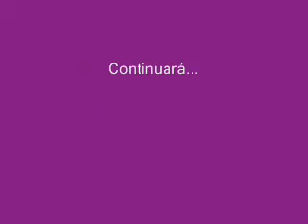Costalería Jesuíta 3 Parte II Tercer ensayo Ntro Padre Jesús